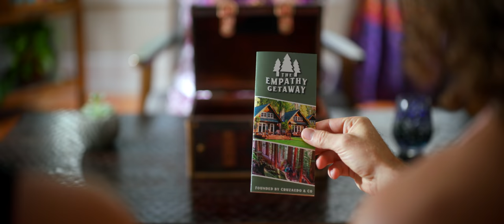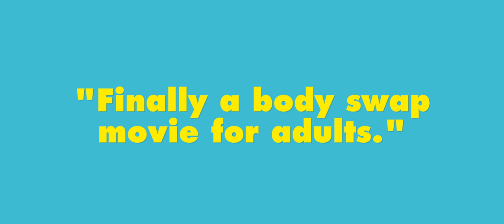SWAP ME, BABY | Official Trailer | Now Streaming